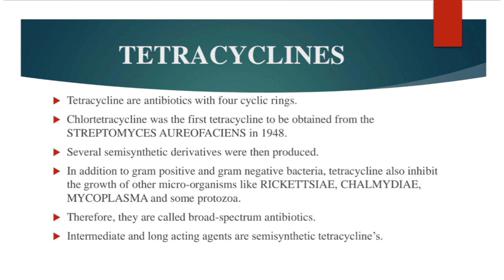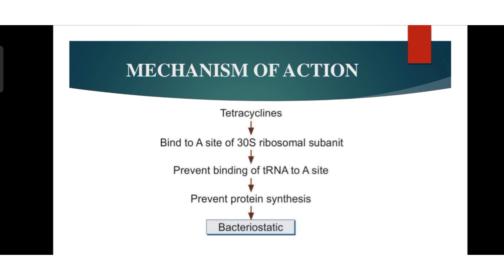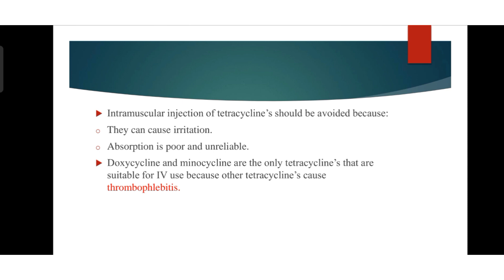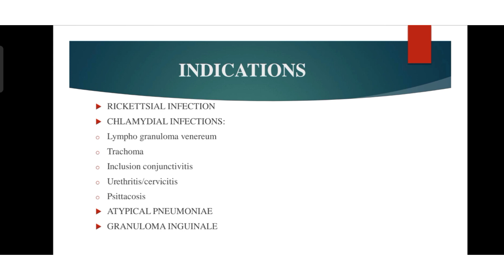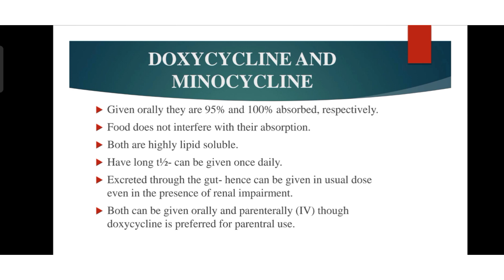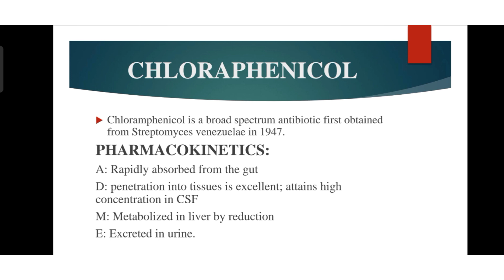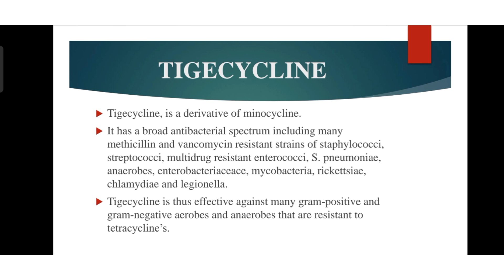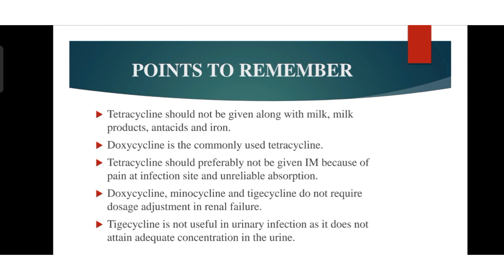BROAD SPECTRUM ANTIBIOTICS | Tetracycline | Chloramphenicol | Tigecycline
In this video we have explained about the Broad Spectrum Of Antibiotics- Tetracycline, Chloramphenicol, Tigecycline in tamizh..